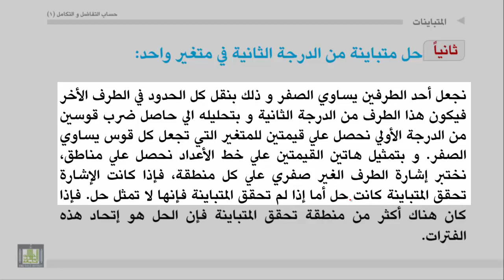حساب التفاضل والتكامل - الوحدة 1 : المتباينات - 3 - Inequale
المقررات المفتوحة
طريقة حل متباينة من الدرجة الثانية في متغير واحد.